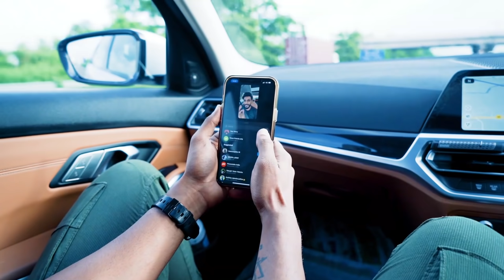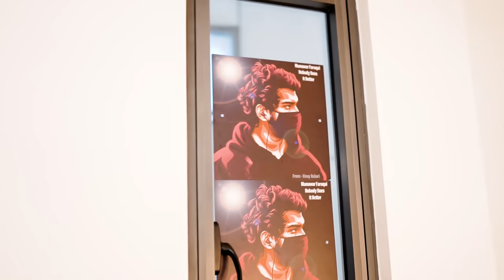Zindagi Na Milegi Dobara Wala Workout ft.@munawar0018 | Workout Vlog | Fitnesstalks with Pranit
What is it about standup artists and making poor Pranit’s life a living hell?
In today’s vlog, we knocked on Munawar Faruqui’s door to get him to sweat it out! Little did we know that Munawar would be a carbon copy of Samay and make things unbearably hilarious and tough! So let’s help Munawar to get his dream six pack abs, erm...in a month? Ladies and gentlemen, plug in your earphones and get ready for a wild ride. Let’s see if Munawar can step up the heat!

About:
FitnesstalkswithPranit – A personal trainer, entrepreneur, and motivational speaker, Pranit Shilimkar is the founder of Fitnesstalks – an enterprise committed to transforming and enhancing people’s health. Through his passion and experience of transforming 5000+ lives, Pranit aims to spread positivity and determination throughout the world.